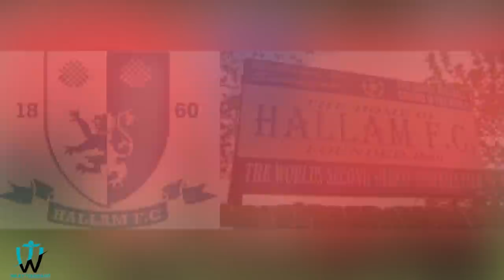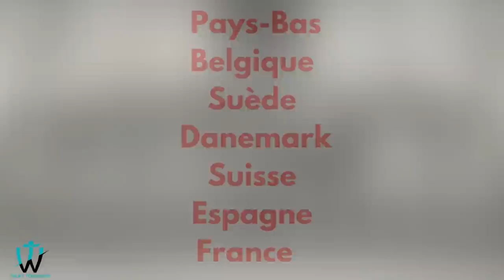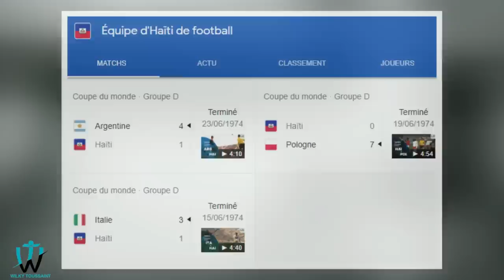Vinim diw saw pat janm konnen.ou menm ki gwo fanatik